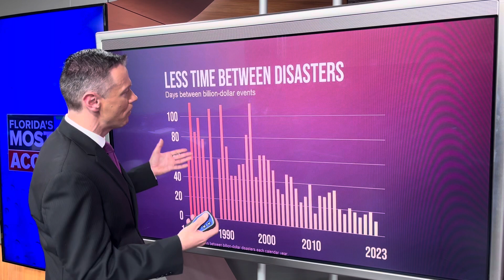DEE-Tails | Climate change is costing us more